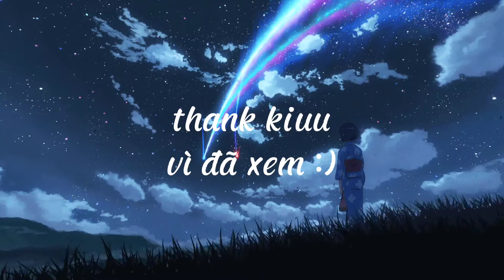Sức mạnh của con cưng violet ở đỉnh vinh quang xã hội :))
Mình là 1 YouTuber mới làm về liên quân mong được các bạn ủng hộ.

Có duyên không nợ remix